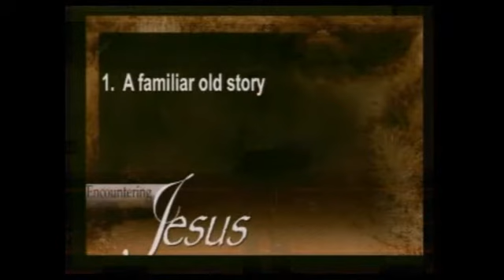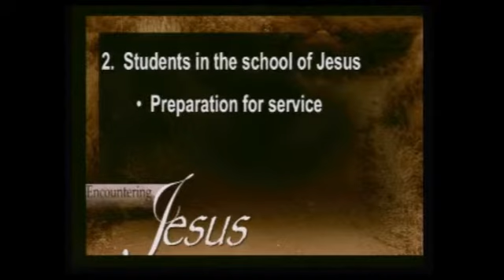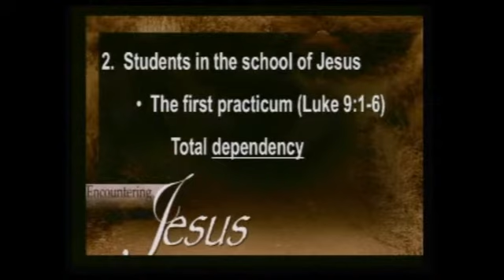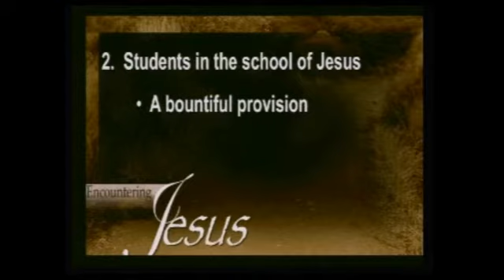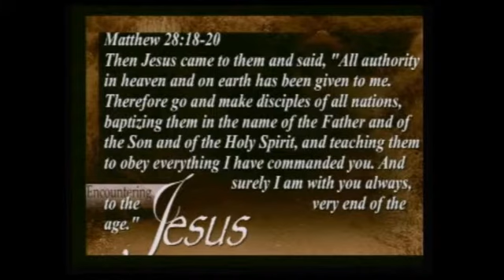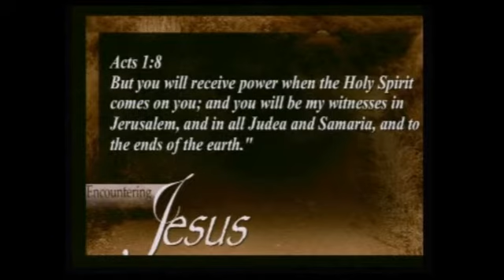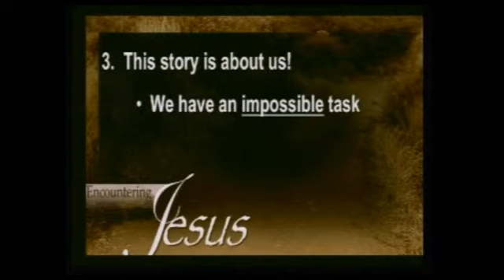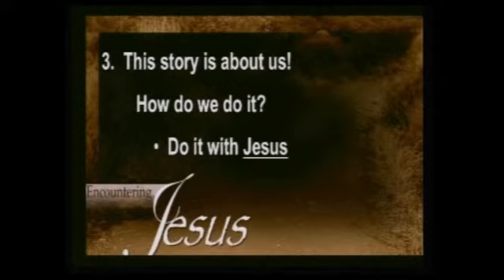2012.05.06 Sermon by Kevin Rutledge